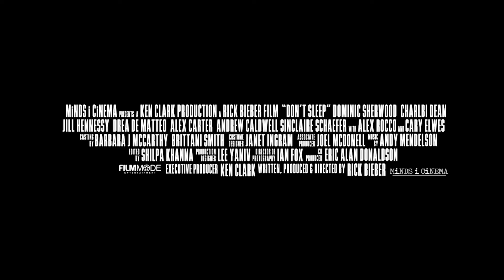Don't Sleep - Trailer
After moving into a cottage together, two young lovers (Dominic Sherwood & Charlbi Dean Kriek) confront the horrors of a forgotten childhood.